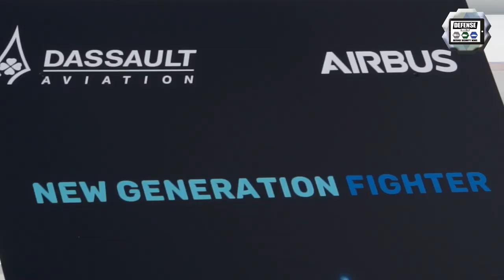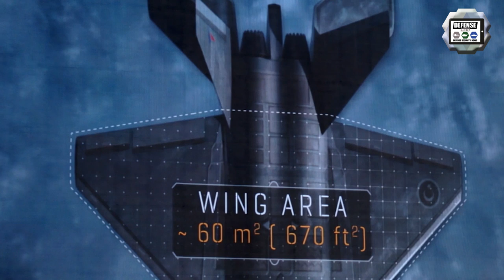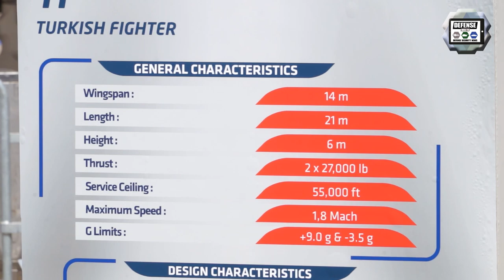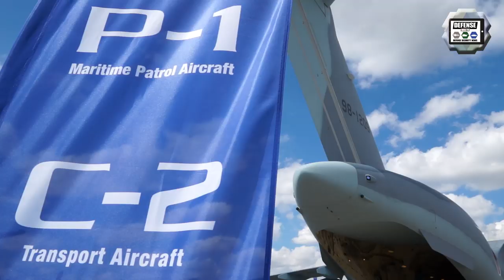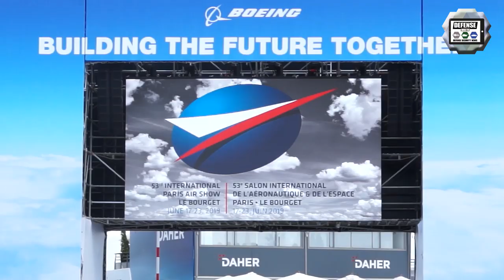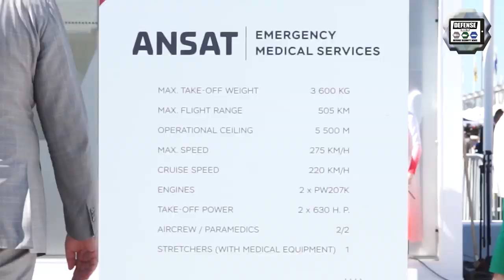Paris Air Show 2019 International Defense Aviation Aerospace Exhibition Online Show Daily News Day 1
The editorial team of Air Recognition, online defense aviation and aerospace magazine, a subdivision of Army Recognition Group covers Paris Air Show 2019 with online Show Daily News and Web TV. Video Day 1 at Paris Air Show 2019.

Summary of this video:
00:22 Dassault and Airbus unveil mockup of the SCAF new generation of fighter aircraft, Future Combat Air System
03:18 Turkish Aerospace unveils a full-size model of new generation of Turkish fighter
05:25 Japanese Company Kawasaki presents its C-2 military transport aircraft
07:21 Russian Helicopters showcases its new light helicopter Ansat

Read more news about Paris Air Show 2019 at this